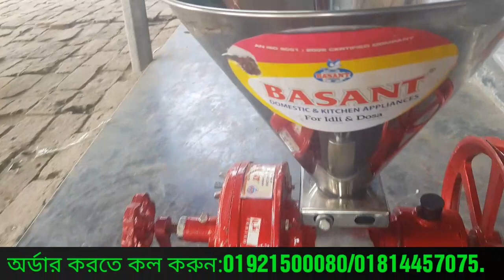ভুট্টা ভাংগানোর ও ডাউল কোটা মেশিন:01921500080.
সব ধরনের খড় কাটা ও ধান কাটা মেশিন এর প্রাইজ লিস্ট দেখতে আমাদের এই লিঙ্কে প্রবেশ করুন